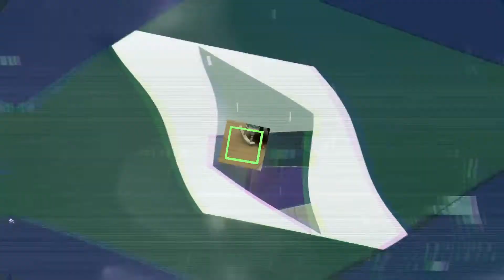THE SIMS 4 NIFTY KNITTING | LIVE STREAM DETAILS | NEW OBJECTS, UI AND BASE GAME UPDATES | GAMEPLAY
In this summary of The Sims 4 Nifty Knitting live stream. I save an hour of your time and show you all the new animations, gameplay, UI, and CAS in under 15 minutes. Plus base game updates!

If you enjoy this video and would like to see more of this and content like this hit the subscribe button, the thumbs up, and let me know what kind of stuff you would like to see more of in the future!